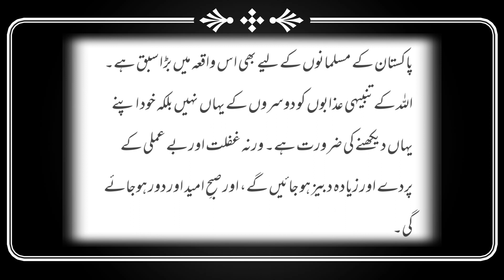Rajab Tayyab Erdogan Speech// طیب اردغان کا دل دہلا دینے والا پیغام..؟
Rajab Tayyab Erdogan Speec

طیب اردغان کا دل دہلا دینے والا پیغام..؟